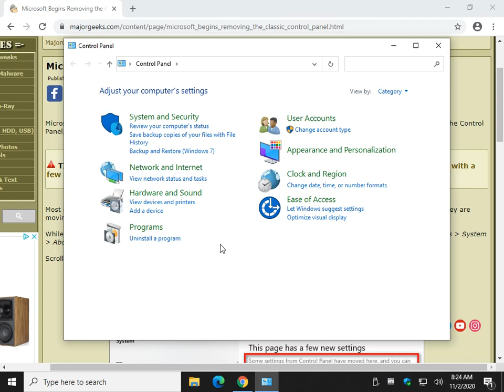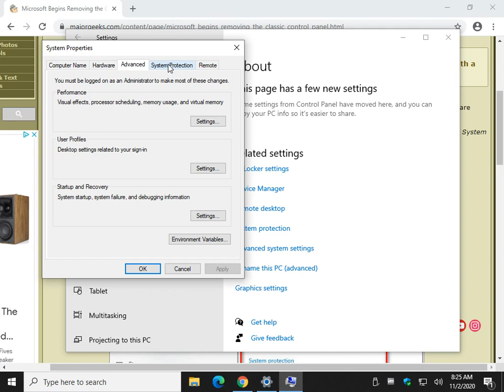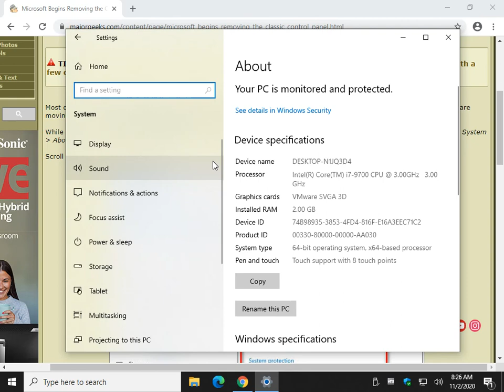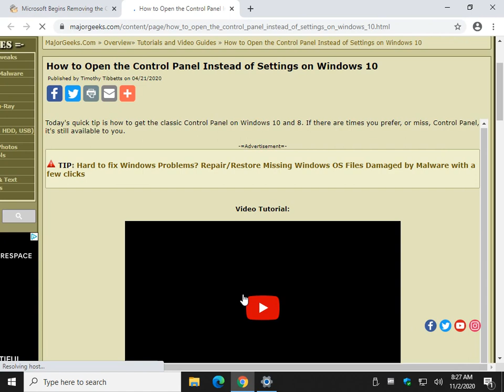Microsoft Begins Removing the Classic Control Panel (Sort Of)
Microsoft has begun phasing out the Control Panel with the Windows 10 October 2020 Update. While you can still access the Control Panel, eventually, it will be gone. Sort of.